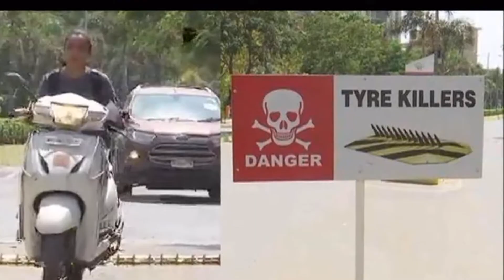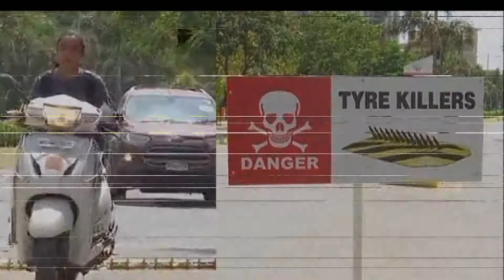अगर रोंग साइड से आए तो हो जायेगा पंक्चर,एसा स्पीड ब्रेकर लगाया गया पूना में